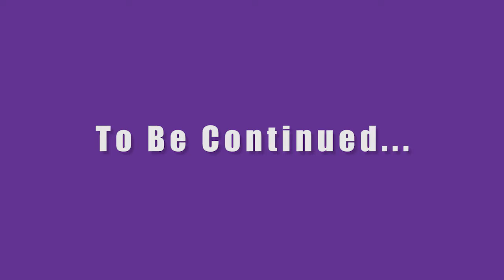Foorti Golf aka Baaltite Ball - Radio Foorti